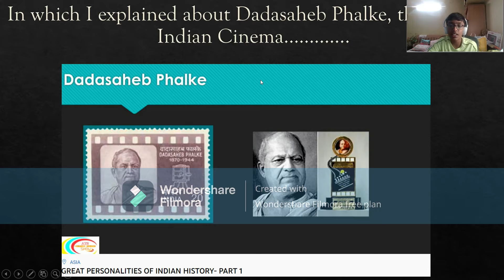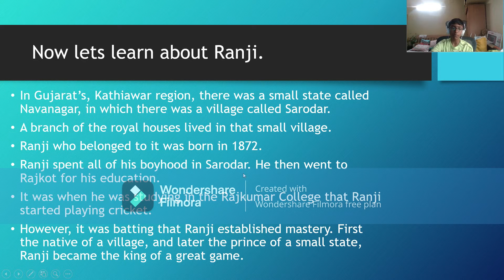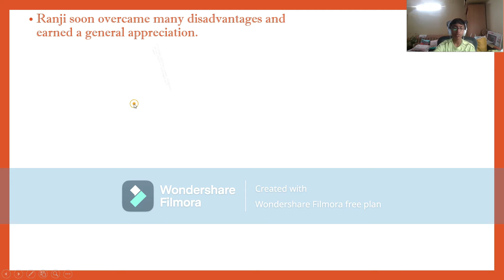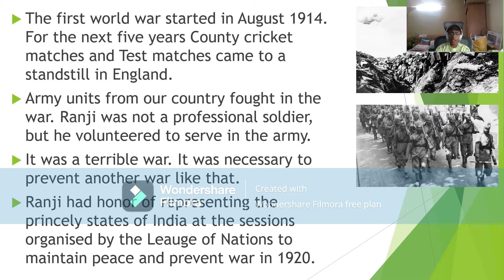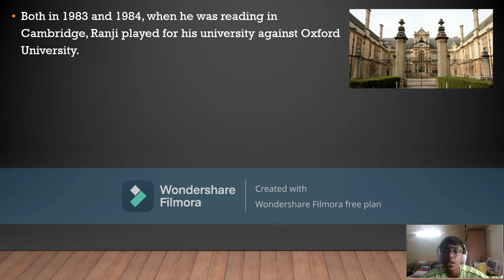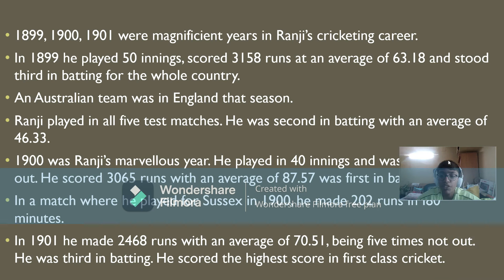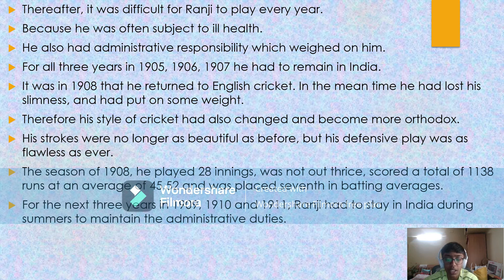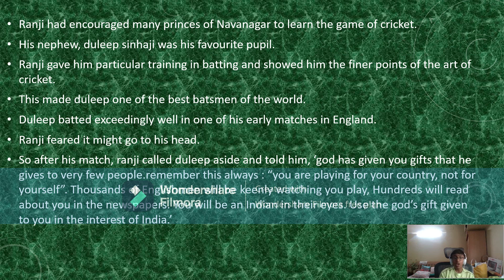Great Personalities of Indian History Part 2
Hello all of my viewers. I hope you have seen Great Personalitites of Indian History Part 1. This is its sequel. enjoy !